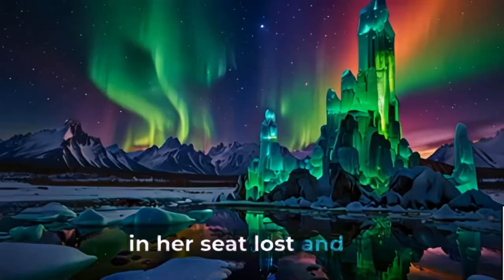Psychedelic Zoomquilt 4K with 8D Audio | Trippy Infinite Zoom Visuals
Dive into a surreal experience with this Psychedelic Zoomquilt video in 4K, enhanced by an immersive 8D audio experience. Journey through an endless zoom of intricate, trippy visuals that evolve seamlessly in an infinite loop, perfect for those who love psychedelic visuals and psytrance.

With a combination of Zoomquilt with music and 8D audio, this video is designed to transport you to another dimension. Whether you're seeking relaxation, meditation, or just a trippy video to get lost in, this psychedelic 4K visual will captivate your senses.

🔊 Best enjoyed with headphones to fully experience the 8D audio effects.